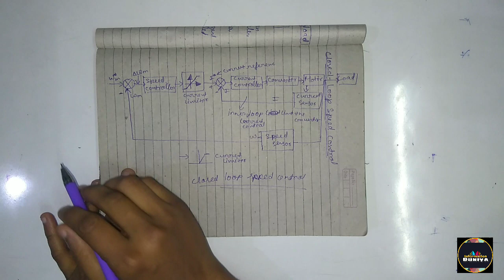control of electric drive | current limit control | close loop speed control | torque control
Hello Everyone.

playlist of plc and scada Hindi link

So guys in this video we are talking about types of close loop system  in  hindi detail , which is a topic electric drive and control in  Hindi which is related to Electrical and Electronics engineering.

So  guys please sit back and relax, and relax and watch our video till the end.